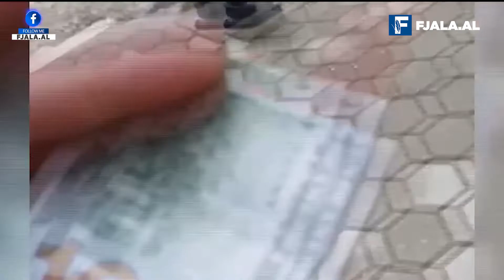Humbëm!/ Nga Sebi Alla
Klithje gëzimi, mërzi hidhërimi. Njëri ngre dolli fitoreje me pije të shtrenjtë, tjetri i pezmët nga zymtësia e humbjes kapërdin pështymën në fytin e tharë. Të ndarë gati në gjysëm, ca të vërenjtur, e ca fytyrë qeshur. Por të gjithë humbën, edhe ata që gëzojnë fitoren. Humbëm jetë në Elbasan, familja do e qajë, do e vuaj mungesën e tij dhe do i shfaqet kujtimi i hidhur sa herë sheh një kuti votimi. Humbëm edhe një ish-oficer elitë që hoqi uniformën e “njeriut të ligjit” dhe veshi kostumin e burgut me mantelin e “kriminelit”. Ai dergjet në qeli duke lënë jashtë po brenda “burgut të mendjes” katër fëmijë të mitur që do presin gjatë, shumë gjatë pa babain e tyre. Të gjithë për vota, të gjithë për qëllimin pushtet. Humbëm një president, e humbëm përfundimisht, por fatkeqësisht do e kemi “përjetësisht”, të paktën deri në korrikun e një viti më pas. Na ftoi që në vend të votës të shkundnim nëpër duar sëpata, por të mprehura mirë për të prerë jo dru, por duar njerëzish. Ai humbi moralisht dhe përfundimisht postin, por jo vulën e institucionit që e mban ngjeshur pas xhepit, sepse i jep pushtet. Humbëm edhe një kandidat për deputet nga radhët e partisë së presidentit “duarprerës”, që i dha votuesit të tij 100 dollarë, jo se ishte aq xhymert që “ndihmon të varfrit”, por kishte fort bosh portofolin e mendjes.